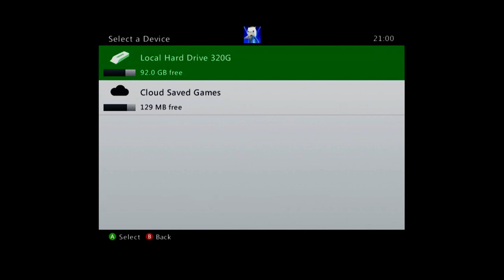Borderlands Pre Sequel Chapter 1 Welcome to Helios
Welcome to a lets play kinda deal, where myself and my buddy CovenantHybrid will be playing through the game, chapter by chapter, and having one hell of a laugh along the way. If you were (or still are for that matter!) a big fan of the original and the second games, then this is a must!

Prepare for brilliantly balanced action, comedy and stupidity only Borderlands can provide!

In the first chapter, we venture to Helios, with an abrupt landing and overly hospitable hosts. Enjoy